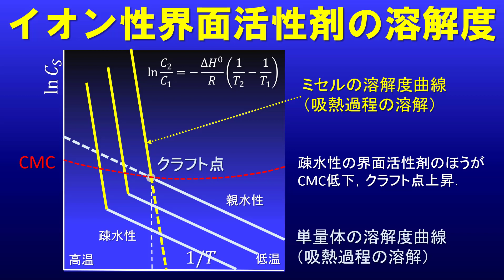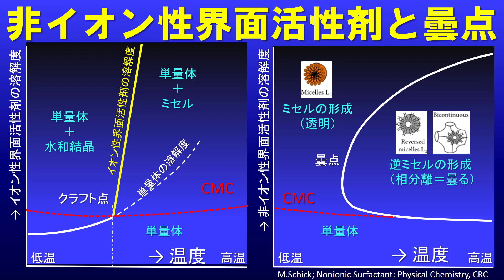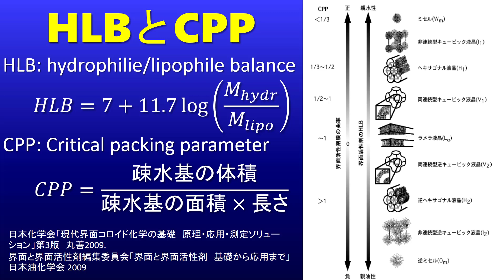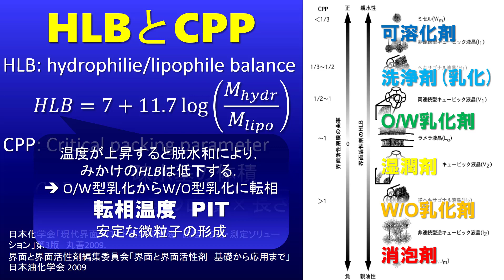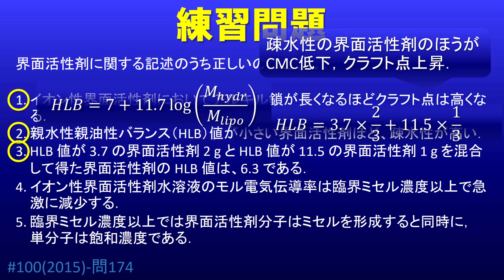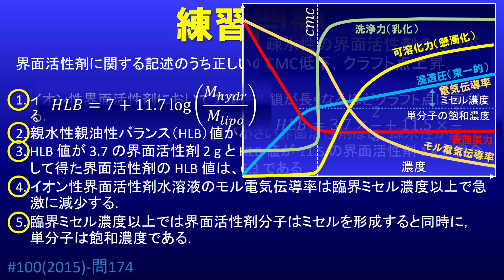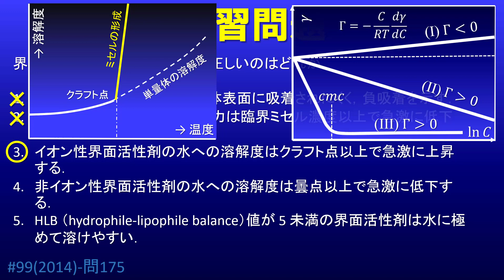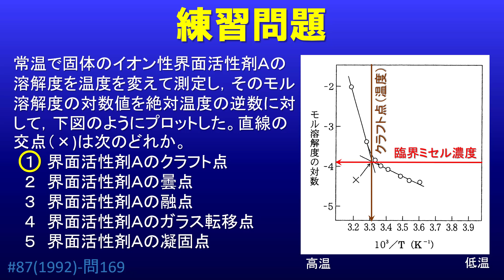【物理化学】界面活性剤7-05 SBO E5(1)-3-1 クラフト点と曇点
東京理科大学薬学部　薬品物理化学
【訂正】5:05 CPPの分数は画面の記載が正しいです．7:20界面張力はPITで最小化するから面積が最大になり微粒子の極小化が進みます．
第100回薬剤師国家試験問174, 第97回薬剤師国家試験問175, 第99回薬剤師国家試験問175, 第87回薬剤師国家試験問169